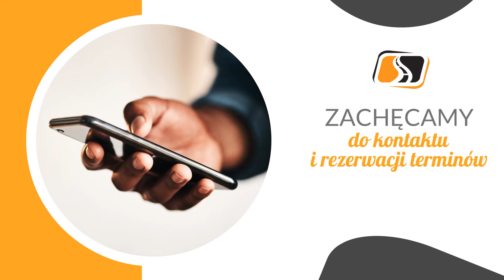Usługi brukarskie Chlebowo Firma Budowlana Grzegorz Kleciak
Nazywam się Grzegorz Kleciak i prowadzę własną firmę budowlaną z siedzibą w Chlebowie, na terenie województwa lubuskiego.

Zajmujemy się między innymi pracami brukarskimi, w tym okładaniem alejek czy podjazdów z kostki brukowej. Dokonujemy również wymiany, w tym montażu, drzwi, okien oraz drzwi garażowych. Proponujemy także prace wykończeniowe, w tym: gruntowanie i malowanie ścian, układanie paneli podłogowych, kładzenie gładzi gipsowych oraz zabudowy karton-gips.